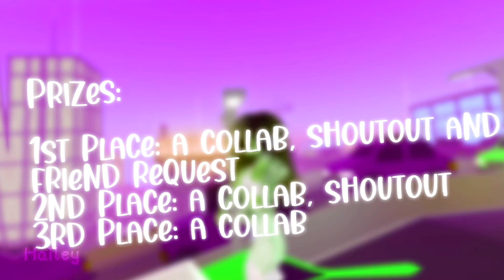Roblox Edit Comp!! (Prizes)(closed)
｡ﾟ꒰ :: 𝐰𝐚𝐢𝐭, 𝐨𝐩𝐞𝐧 𝐦𝐞! ꒱
꒰:💖:↷ 𝐢𝐧𝐟𝐨
⋅ʚ ┈┈┈┈ ˗ ˏ ˋ ୨♡୧ ˎˊ ˗ ┈┈┈┈ ɞ⋅
୨୧:: 𝐜𝐫𝐞𝐝𝐢𝐭𝐬 ::୨୧
𝗜𝗻𝘁𝗿𝗼 ➼ forgot the name😅
𝗢𝘂𝘁𝗿𝗼 ➼ me
𝗕𝗮𝗻𝗻𝗲𝗿 ➼ me
𝗣𝗳𝗽 ➼ me
𝗧𝗵𝗲𝗺𝗲 ➼ me
𝗠𝘂𝘀𝗶𝗰 ➼ @
𝗮:: my name is Hailey(not my real name)
꒰💖꒱: ↷ 𝗾::𝗵𝗼𝘄 𝗼𝗹𝗱 𝗮𝗿𝗲 𝘆𝗼𝘂??
𝗮:: hmm…
꒰💖꒱: ↷ 𝗾::𝘄𝗵𝗮𝘁 𝗮𝗽𝗽 𝗱𝗼 𝘂 𝘂𝘀𝗲??
𝗮:: video star,phonto,luma fusion
:: ↷💖・𝐬𝐨𝐜𝐢𝐚𝐥𝐬・
𝗿𝗼𝗯𝗹𝗼𝘅 ꒱ mandviyahimani
𝗱𝗶𝘀𝗰𝗼𝗿𝗱 ꒱ Hailey_Forever#4426
𝗶𝗻𝘀𝘁𝗮𝗴𝗿𝗮𝗺 ꒱ haileyyyforever